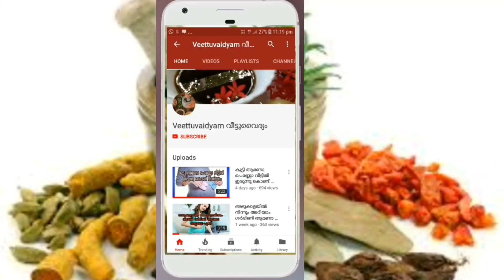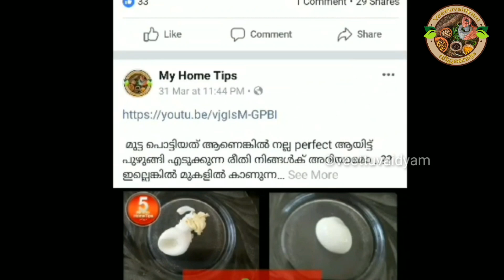തണ്ണിമത്തൻ കൊണ്ടൊരു ഫേഷ്യൽ tuner || homeremedy for all skins || Skin facial toner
beautytips